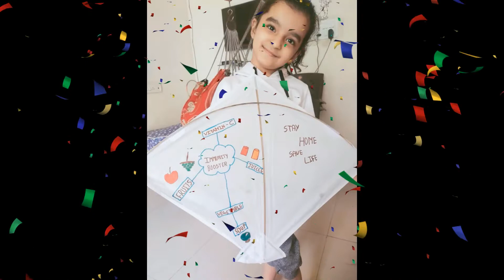Students of Nelson's Std-KG II wish you A Happy Uttarayan